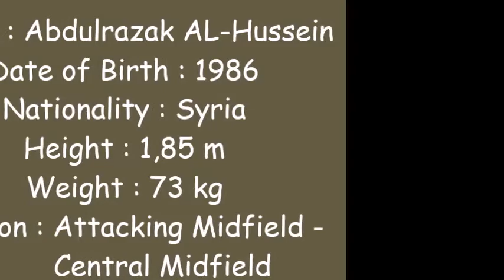●Abdulrazak Al-Hussein ○ Goals & Skills ▪ [ Al-Najmeh Club ] 2016 - 2017